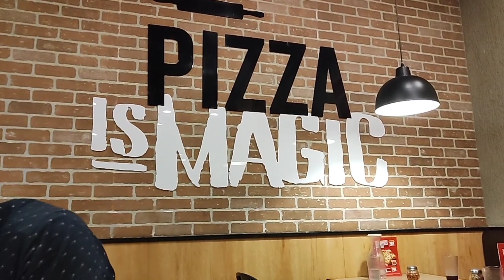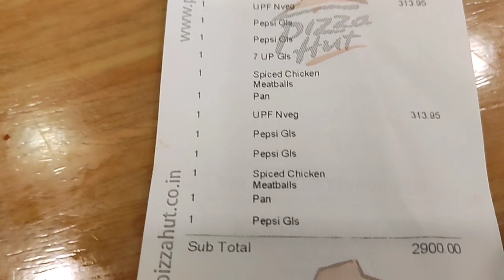Unlimited Pizza 🍕plus Coca @ ₹260 |Only on Friday | By The Sachin Vlogs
This Was the Great Experience In Pizza Hut Veg 260 +GST and Nonveg 300 +Gst and unlimited Coca included worth of money
Enjoy your Family , Friends nearest Pizza Hut